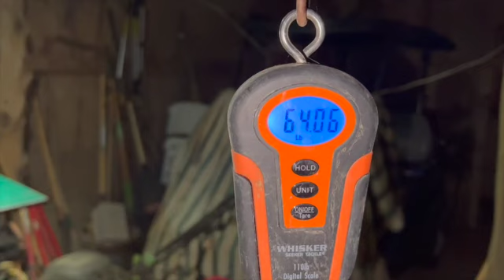On The Line With Madtrapper, Chapter 11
Cat paw sets, bobcat, fox, snapping turtles, side by side issues, & floods.  The Madtrapper gets is done!